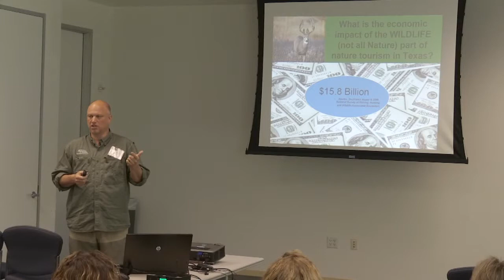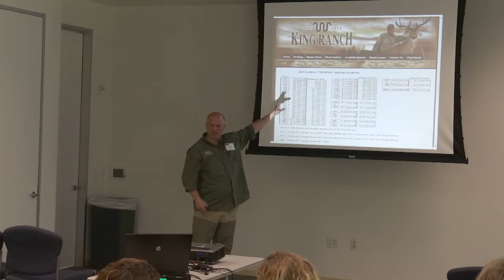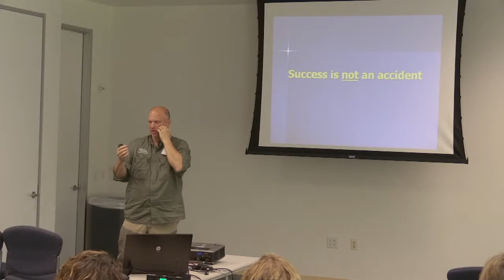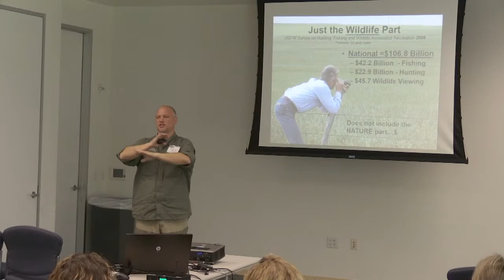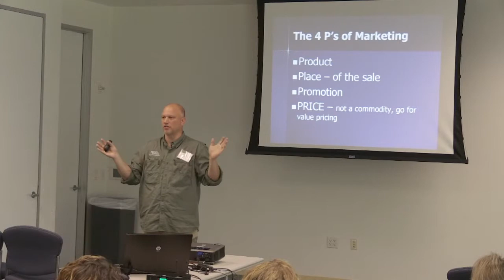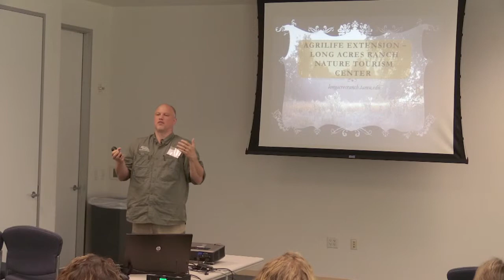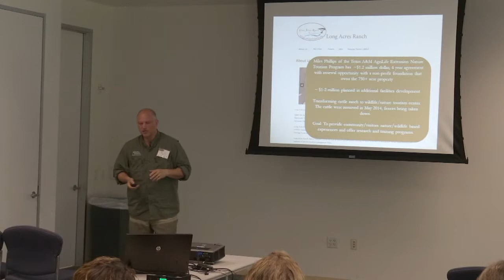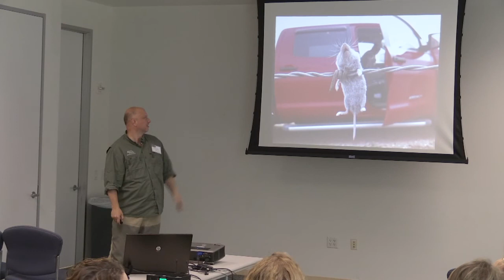WEB Workshop: Part8_Nature Tourism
"Revenue Development through 'Nature Tourism'" by Miles Phillips with Texas A&M AgriLife Extension Service